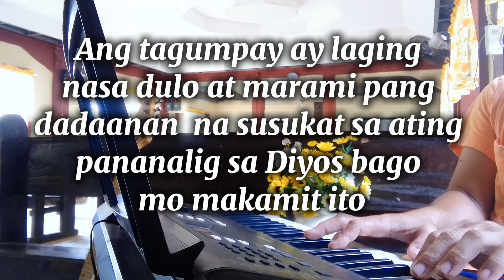God is good instrumental